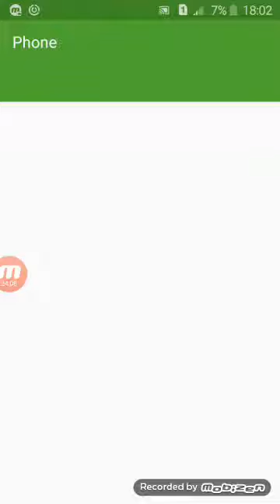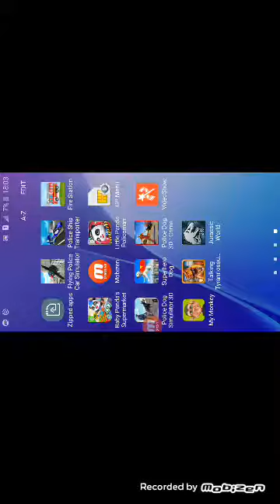My monkey video game